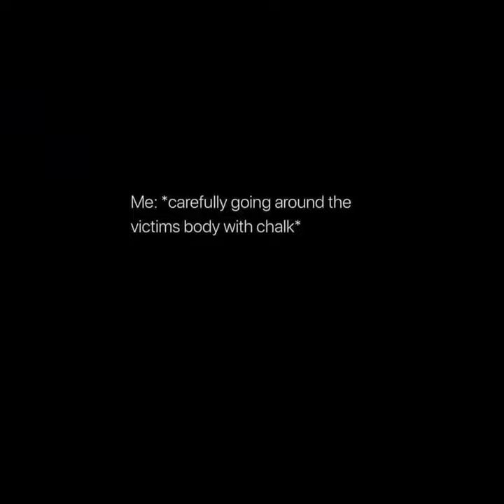[SHORT!] Gotta' Have a Hobby